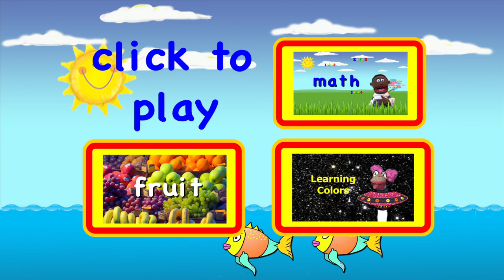Educational Video for Toddlers: Counting to Ten: Toy Planes and Speed Boats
A fun animated video with colorful flying planes and speed boats helping preschool children learn to count to 10.  Exotic fish and a pink octopus glide along the bottom of the ocean to create a wonderful collage for the viewer.  Great video for toddlers!

Teach your preschool toddler (or baby) with this entertaining and educational video of counting to ten (10).  Perfect for teaching your child to read and to write.  Also a great resource for home school parents or a great resource for the kindergarten teacher.

Watch all our videos  @Wee Bee World Educational Videos for Children

We believe learning should be fun!  Chasing rainbows and dreams everyday.

Educational Videos for Toddlers and Preschool Children:

Wee Bee World Productions is dedicated to educational videos for toddlers and preschool children.  We provide creative and entertaining content for parents to use as an educational tool in their child's development.

If you enjoyed the video, please be sure to "like" it! It means a lot to us and also be sure to "share" it with your friends if you like as well.

Wee Bee World Productions
Educational Entertainment for Children
"Love, Laughter, Diversity and Acceptance"